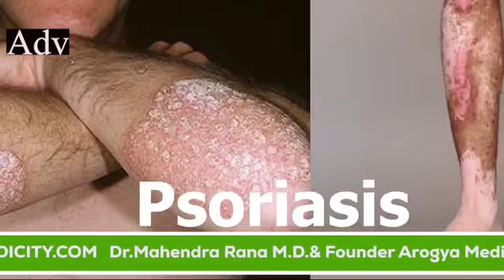तिरंगा यात्रा में कैबिनेट मंत्री गणेश जोशी हुए शामिल#kashipur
काशीपुर में हर घर तिरंगा अभियान के तहत तिरंगा यात्रा निकाली गई , काशीपुर मेन बाजार की सड़के भारत माता की जयकारों से गूंज उठी , तिरंगा यात्रा में लोगों में जबरदस्त उत्साह देखने को मिला भारत माता के दीवानों का सड़कों पर जनसेलाब दिखाई दे रहा था  कैबिनेट मंत्री गणेश जोशी ने भारत माता के दीवानों के साथ तिरंगा यात्रा में भाग लिया